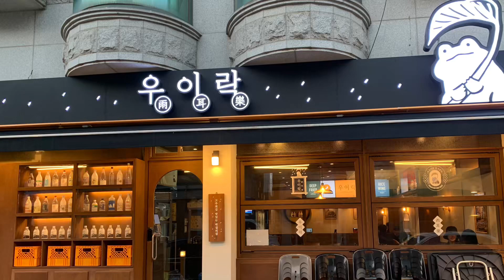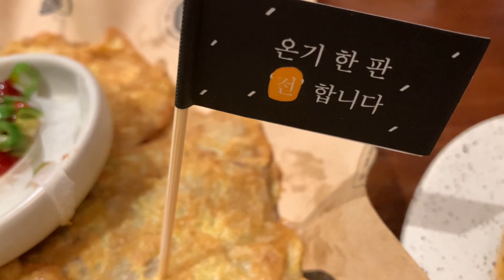비오는날 막걸리와 전집, 우이락 백석점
전국 프리미엄 막걸리를 다양하게 먹을 수 있는 곳. 막걸리와 전 맛집. 고추 튀김이 유명하지만 육전과 부추쫄면과 우이락 크림막걸리 먹음. 크림막걸리 달지 않은 가벼운 막걸리지만 뒷맛은 묵직한 맛.